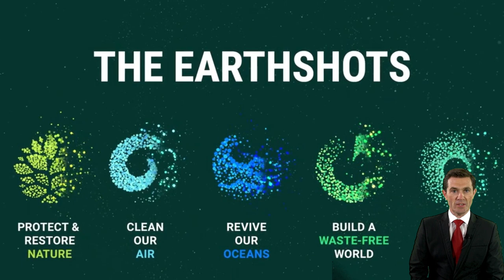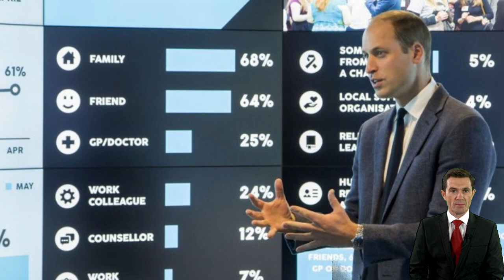Prince William | A King In The Making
In this video, we'll talk about  "Prince William | A King In The Making".

Do you want to know your meal plan? Take a QUIZ here